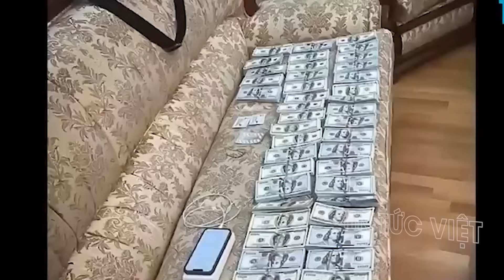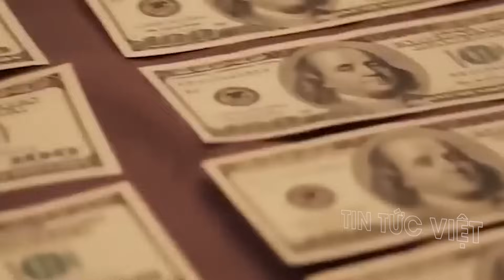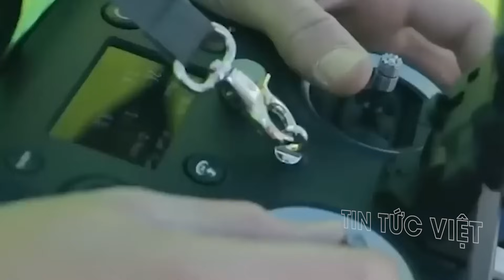''Vở kịch'' của phương Tây và ảo tưởng chiến thắng của Tổng thống Zelensky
''Vở kịch'' của phương Tây và ảo tưởng chiến thắng của Tổng thống Zelensky @TinTucVietOfficial

this channel to get access to perks